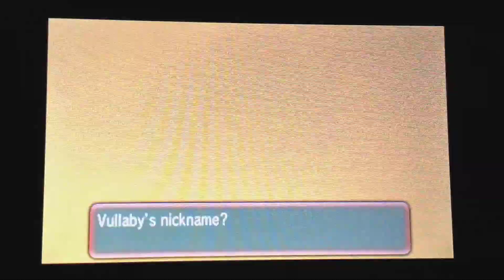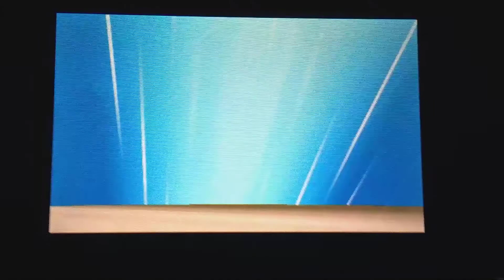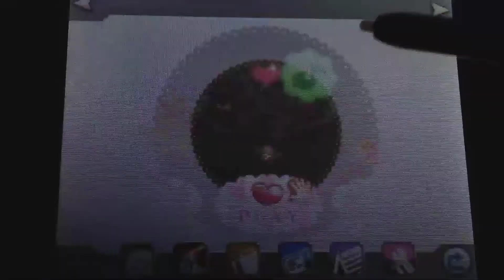MM Shiny Vullaby in 12 Eggs (Omega Ruby)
Hatched: 5/17/16
(note: she is not for trade)

"Hey Goshujin!'

Emphasis on the quick hunt indeed. Late 5/17/16 I decided to breed for another Shiny to nickname after a Monster Musume girl. I chose Vullaby since they are always female and wanted to name one after Papi the Harpy. To my surprise a Shiny hatched in only 12 eggs. She is 4IV outstanding missing Sp.Def.

Shiny Vullaby IVs
HP - 31
Atk - 31
Def - 31
Sp.Atk - 20
Sp.Def - 8
Speed - 31
Nickname: Papi

Yes, I did in fact watched and read Monster Musume. Not lying, I do think the anime is funny and cute with a major side of fanservice (you have been warned). Link down below if interested; watch episode 1 and report back. Now to get Miia and Centorea.